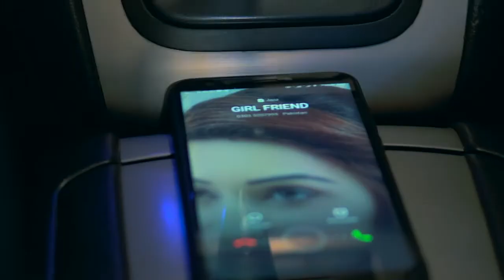“Patient’s brain is hijacked by drug addiction disease”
family’s role is very important for the recovery of the addict.
”مریض کے دماغ پہ نشے کی بیماری کا قبضہ“ نشے کے مریض کی صحتیابی کے لیے فیملی کا کردار انتہائی اہم
◆𝐅𝐨𝐫 𝐂𝐨𝐮𝐧𝐬𝐞𝐥𝐢𝐧𝐠 𝐀𝐩𝐩𝐨𝐢𝐧𝐭𝐦𝐞𝐧𝐭𝐬:
 Lahore :Mr Mohsin Nawaz 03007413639
 Karachi: Mr Wakeel Murad 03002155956
Islamabad: Mr Talal Zubair 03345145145